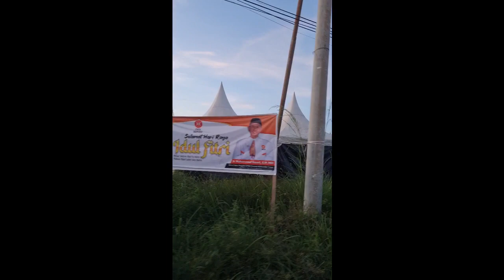Keliling taman Sanggam Berau